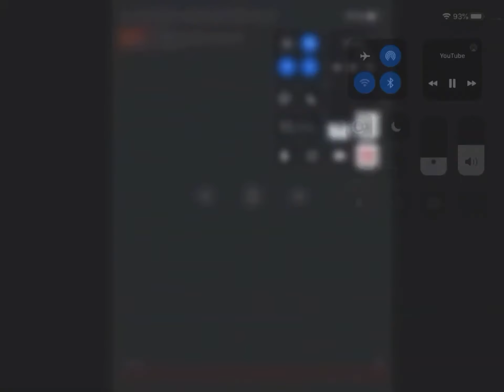Credits to Project Arrhythmia | (x32 speed) (Recorded) (Glicthed speed) A new dawn (Max Speed)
Wait its So much faster than before That means it will glicth!